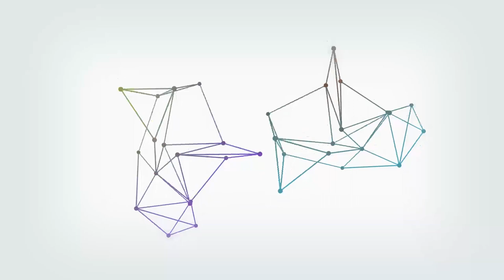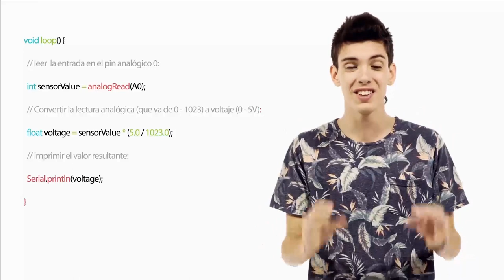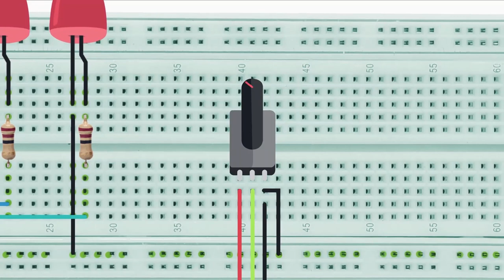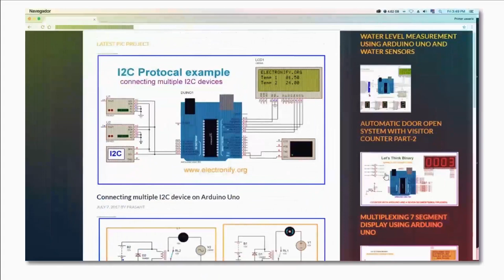Armá tu propia compu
En este capítulo de la serie Somos Digitales, Nico y Caro nos cuentan todo sobre los componentes de una computadora y ... de un robot.